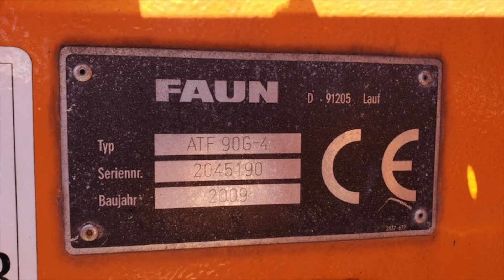Tadano-Faun 90 ton All Terrain Crane ATF90G-4 (2009) For Sale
Tadano-Faun All Terrain Crane
Model: ATF90G-4
Year: 2009
S/N: 2045190
Capacity: 90 ton